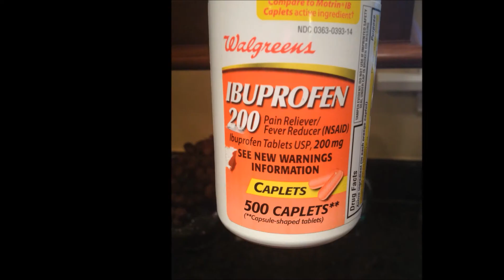Values of Biodiversity-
Final Project
Freshman Honors Biology- Church
Hayley Stuenkel
Period 3